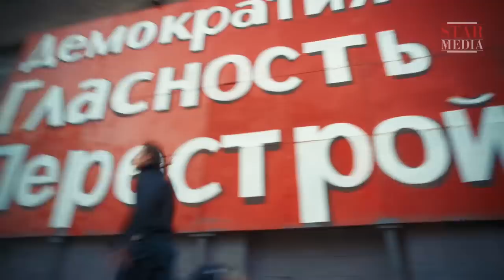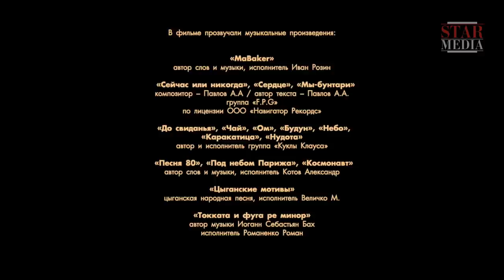Maestro. Episode 4. Russian TV Series. StarMedia. Adventure Drama. English Subtitles